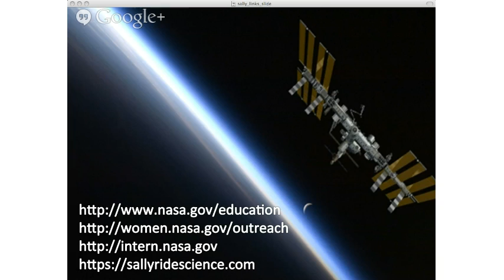Celebrating Sally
The Celebrating Sally HOA featured NASA scientists, the founder of Sally Ride Science and a 13 year-old aspiring astronaut to discuss Sally Ride's legacy.

Panelists included:
Dr. Karen Flammer:  co-founder of Sally Ride Science & a space physicist
Lori Garver:  Deputy Administrator of NASA
Mamta Patel Nagaraja:  Program Manager of Women@NASA
Amber Straughn: NASA astrophysicist and James Webb Space Telescope scientist
Cady Coleman: NASA Astronaut
NASA GIRLS (Giving Initiative and Relevance to Learning Science) moderated the event.